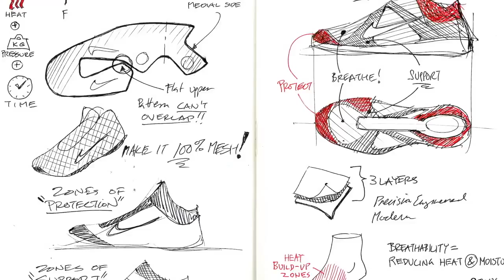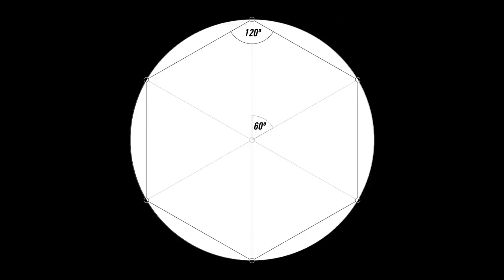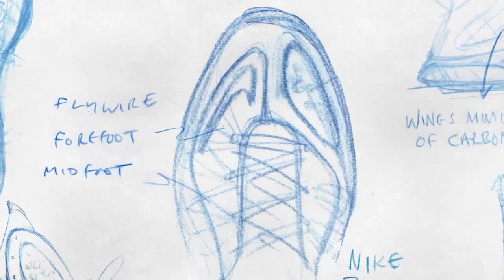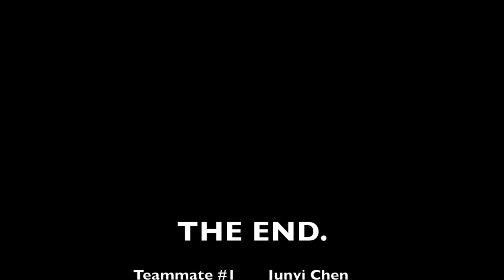Nike Marketing Strategy Presentation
Company Overview, STP Analysis, 4P Analysis, Dunk Contest.